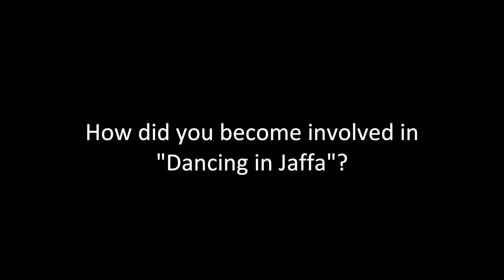"Dancing in Jaffa" Red Carpet Premiere at the Tribeca Film Festival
Producer Diane Nabatoff, Executive Producer Morgan Spurlock, and legendary dance instructor Pierre Dulaine at the red carpet premiere of their film "Dancing in Jaffa" during the 2013 Tribeca Film Festival.

Executive Producers
Producers
Co-Executive Producers
Supervising Producers
Senior Producers
Line Producers
Co-Producers
Associate Producers
Segment Producers
Field Producers
Story Producers
Production Managers